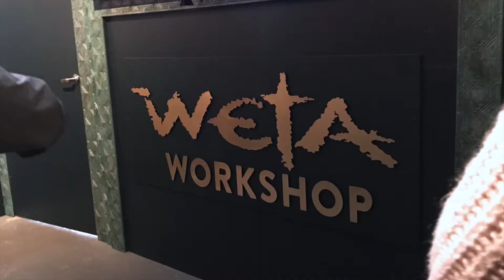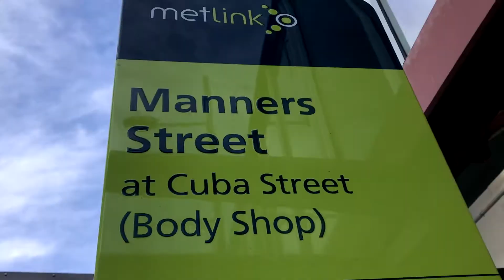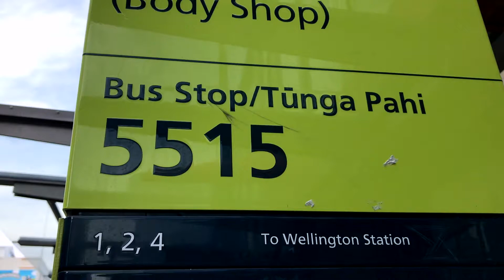Week 14 A Ginger Is A Little Extra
Me and Sasha explore Wellington, act a little silly, talk sincere sisterhood, and I go on to my next WWOOFing location.